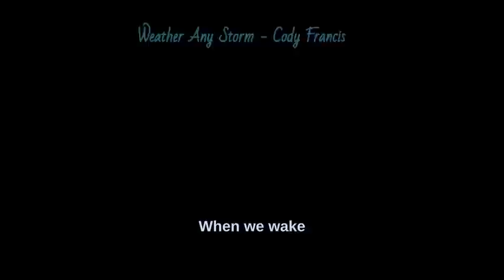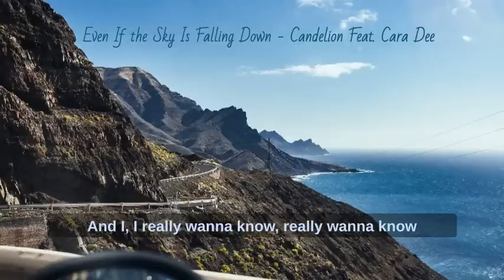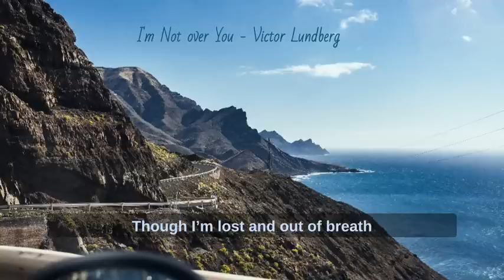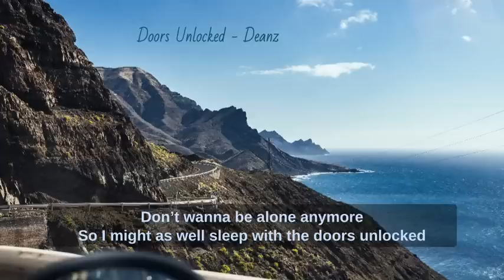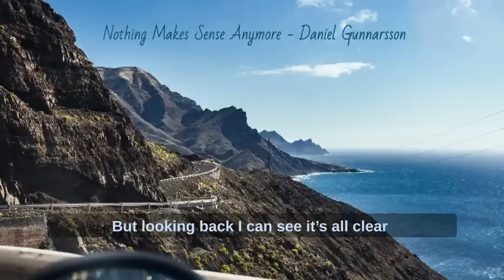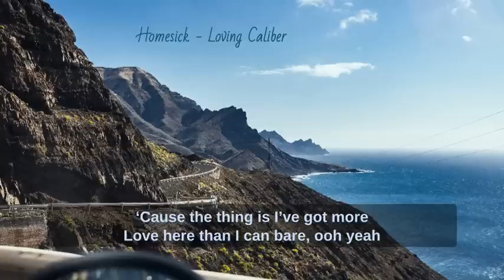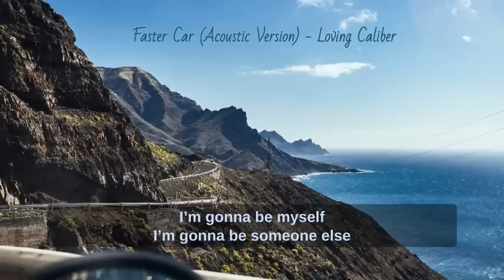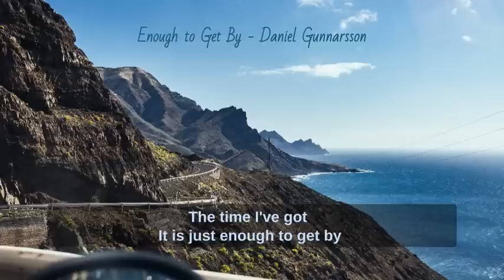[Playlist] Acoustic Pop Music - Calm, Relaxing Music, Stress Relief, Cafe Music, Drive alone. Lyrics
Acoustic Pop Music - Calm, Relaxing Music, Cafe Music, When you feel like taking a road trip alone

00:00 Weather Any Storm - Cody Francis
02:40 We Will Be Fine - Victor Lundberg
06:16 Even If the Sky Is Falling Down - Candelion
09:01 Get to Know You - Cody Francis
11:46 I'm Not over You - Victor Lundberg
15:39 Just Wanna Be Friends - Basixx
18:40 Doors Unlocked - Deanz
21:44 Does She Notice - Sleepaway Camp
25:05 Body to Body - Sture Zetterberg
28:34 Nothing Makes Sense Anymore - Daniel Gunnarsson
31:58 Gonna Have to Be Us - Sture Zetterberg
35:05 Homesick - Loving Caliber
38:55 For Some Time - Daniel Gunnarsson
41:42 Faster Car (Acoustic Version) - Loving Caliber
45:29 Waterslide (Tribute Version) - Loving Caliber
49:06 Enough to Get By - Daniel Gunnarsson

PIcture : Pixabay